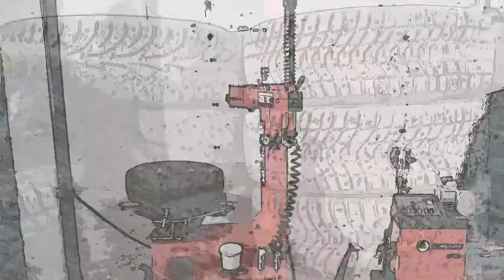Fixarna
Bergsäkert däckhotell